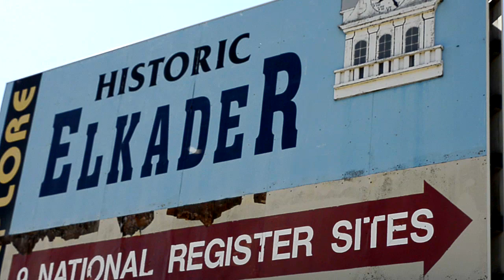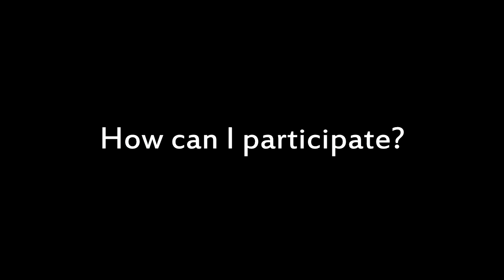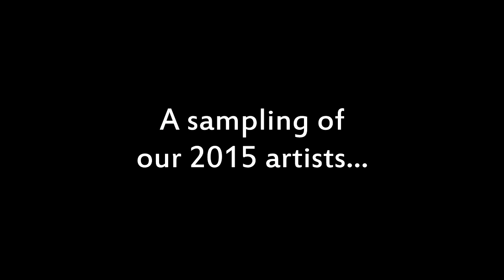Art in the Park│Elkader, Iowa│August 22 & 23, 2015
We are raising money to bring Elkader, Iowa its first annual fine art festival, Art in the Park! Thanks for viewing our campaign, for supporting the arts and your community, and for helping us spread the word!

Art in the Park will be held in beautiful Founders Park in Elkader, Iowa, August 22 and 23, 2015! The festival will bring together 30+ Midwest artists working in a vast range of media, live music, wine tasting, food, and a kids' tent featuring a hands-on creation station!

Art in the Park 2015 hours:
Saturday, August 22nd from 10am-5pm, and
Sunday, August 23rd from 10am-4pm.

Please join us for this family-fun-weekend among the rolling hills of northeast Iowa!